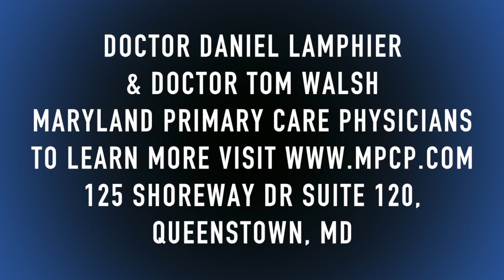Meet Doctor Daniel Lamphier!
Maryland Primary Care Physicians in Queenstown has a new Doctor - Daniel Lamphier! Doctor Tom Walsh and him stopped by Queen Anne's County Television - QACTV's studios for a fun conversation with Bruce Grove about the services they offer and their extended hours.